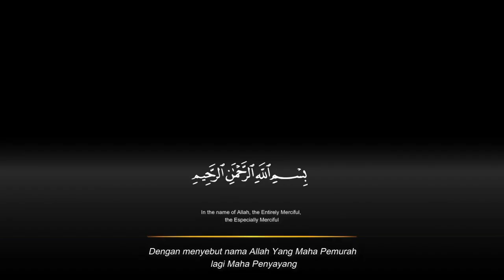Surah YaSeen || Heart Soothing Quran Recitation || Abdul Wahab Tahir Latif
Murottal & Tafseer -